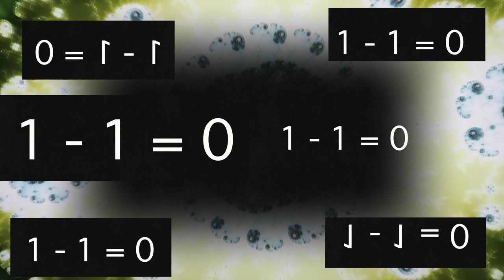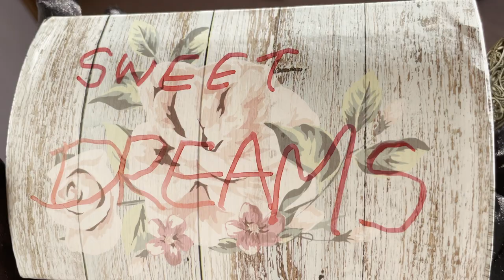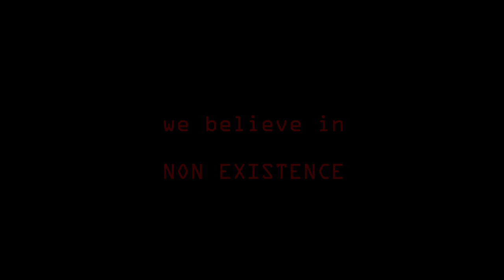ATTACK OF THE KILLER STRAWBERRIES from Joseph Vicaire - PART X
ATTACK OF THE KILLER STRAWBERRIES FROM OUTER SPACE!
(Angriff der Killer Erdbeeren aus dem Weltall!)
Why are they here? Why do they want to destroy the human race?
All these questions will be answered...in time.
See how ALIENS from a distant galaxy have decided to put and end to the human race. Even one person at a time...the aliens have a mission, and they have all the time in the universe.

Warum sind sie hier! Was wollen sie von den Menschen?
All diese Fragen werden beantwortet...nach und nach.
Ausserirdische aus einer fernen Galaxie haben beschlossen, die Menschheit auszurotten, warum? Und sie werden es tun, auch wenn sie einen nach dem anderen vernichten müssen, sie haben ja Zeit.
Sie haben eine Mission, und Zeit ist relativ...im Universum.

featuring/mit den Schauspielern: JULIA KARL und CHRISTIAN KÖNIG

Special Appearances from:

Ingo Wisotzki
Andrea Olteanu
Sina Fröhndrich

Theme from "Attack of the Killer Strawberries"
from/von "the music man" Tobias Cosler  (tobiascosler.com)
extra music:
Christian Soetemann: Planetarium from Free Music Archives
ROZKOL: Mimetic Theater from Free Music Archives
techtheist. when dancing on cadaver from Free Music Archives
The Pangolins: The Stream from Free Music Archives

Concept-Direction-Shooting-Cut: JOSEPH VICAIRE

Special Thanks to Mareike Marx and the Metropol Theater, Köln